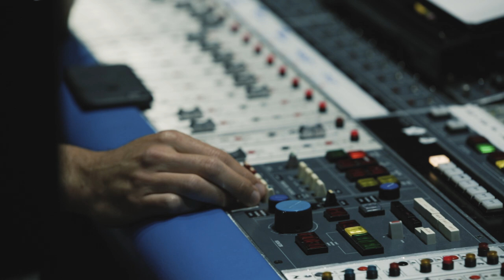Drum Idea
Follow Linkin Park:
Discord Linkin Park's new album 'One More Light'. Available now